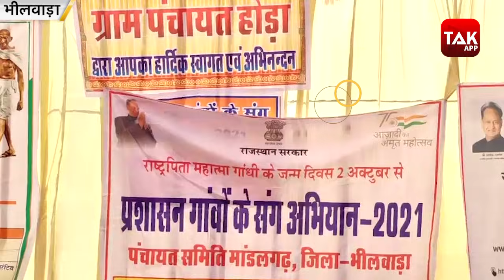वसुंधरा खेमे के विधायक के बयान से सियासी 'भूचाल'!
राजस्‍थान में भीलवाड़ा जिले के माण्‍डलगढ़ से बीजेपी के विधायक गोपाल खण्‍डेलवाल ने सार्वजनिक रूप से ये कहकर कि गहलोत सरकार जा रही थी तो उसको बचाने के लिए हम हेलीकॉप्‍टर में बैठकर गये थे...ये बयान प्रदेश के सियासी गलियारों में चर्चा का विषय बन गया है। राजे खेमे के विधायक के इस बयान पर अब राजनीति शुरू हो गई है। विधायक का बयान सोशल मीडिया पर भी तेजी से वायरल हो रहा है।